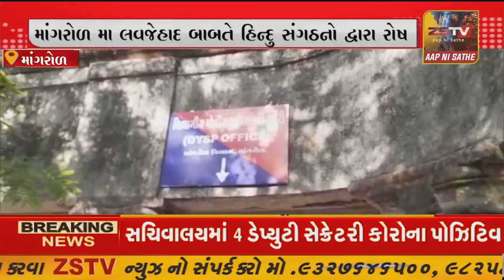માંગરોળ મા લવજેહાદ બાબતે હિન્દુ સંગઠનો દ્વારા રોષ પુર્વક આવેદનપત્ર આપવા મા આવ્યુ